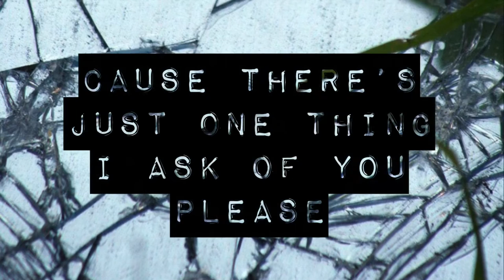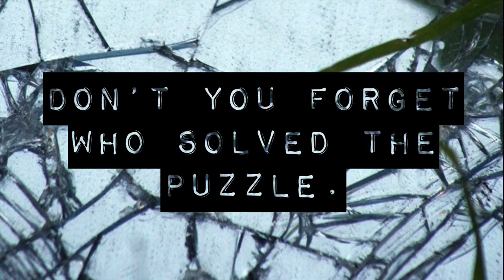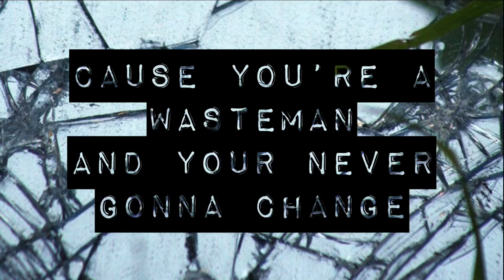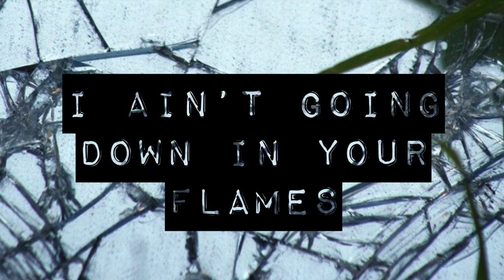Broken Mirror by Noel Quinn (Official Lyric Video)